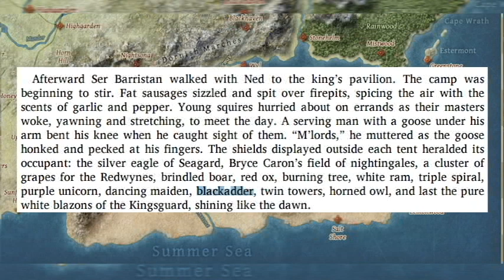Dorne Houses: House Wyl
Let's talk about House Wyl! One of the many vassals of the Martells.

Click link above to take poll on next House for August!